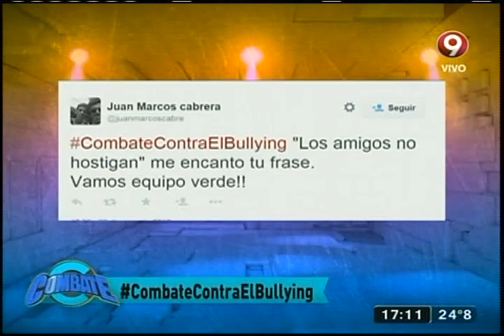"Rally extremo" (22-05-2015)